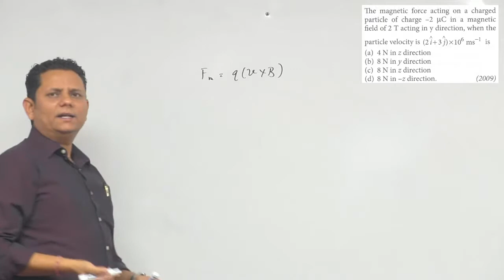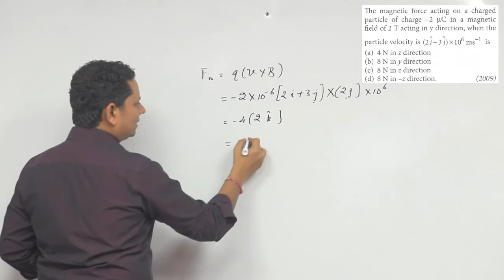The magnetic force acting on a charged particle of charge -2 in a magnetic field of 2 T acting in y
The magnetic force acting on a charged particle of charge -2 in a magnetic field of 2 T acting in y direction, when the particle velocity is